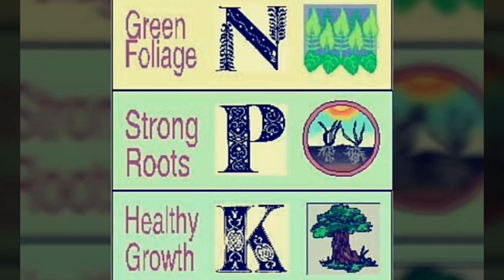अखरोट की खेती से करोड़ों कमायेakhrotfarming